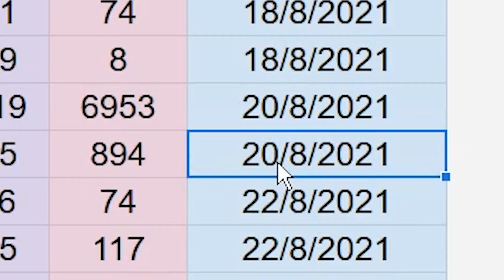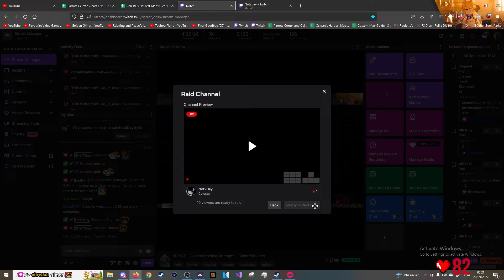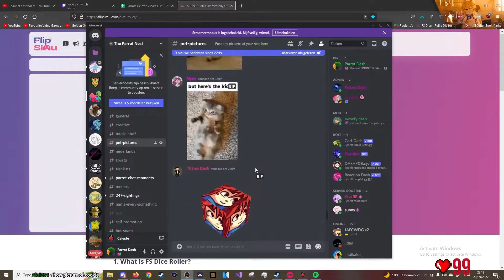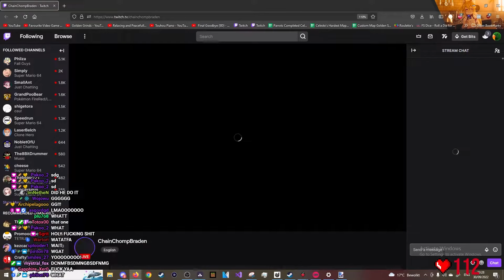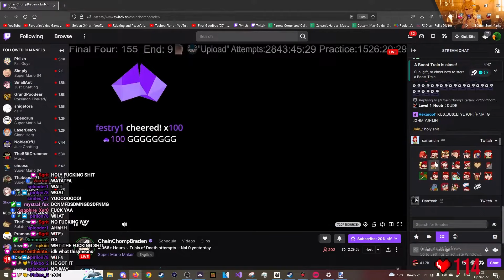Worlds Tightest Spring Cancels - SPRINT Golden Strawberry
This video was part of my old Custom Golden Roulette series but never got an episode since it was kinda locked behind ngmhsg needing a video first of which that videos future is still uncertain so Citrus just decided they felt like editing this one anyway and I thought that was cool. So glad this still got to see the light of day and I hope you all enjoy !

it has some of the most iconic videos on my channel

I stream daily! Watch my streams live on Twitch!

Timestamps:
Intro: 0:00
Highlights: 0:37
Successful Run: 16:40
Reaction: 17:46
ToD Clear Reaction (Volume Warning): 18:34